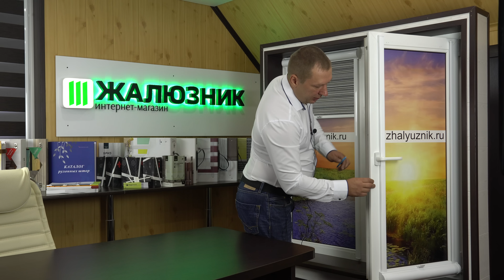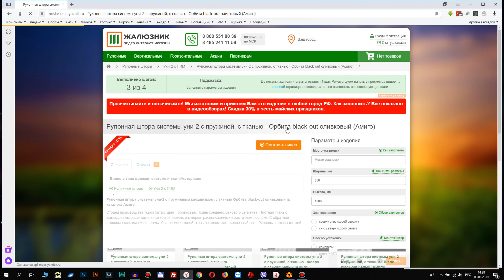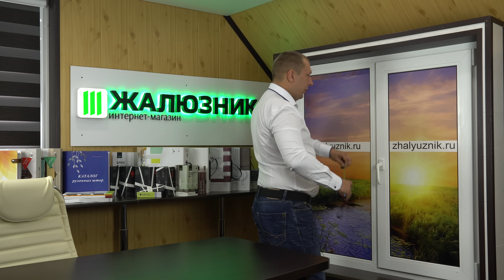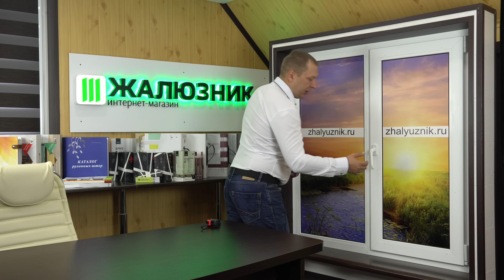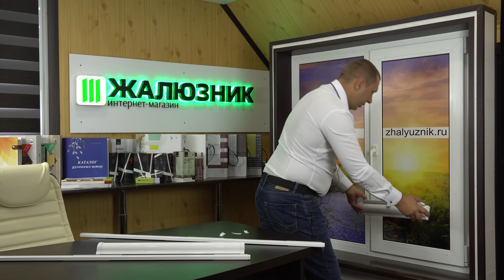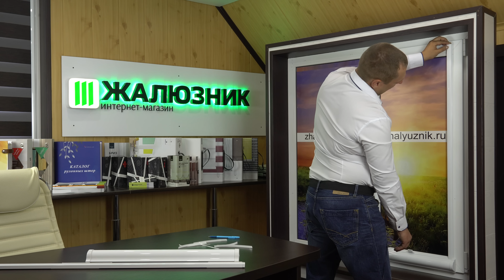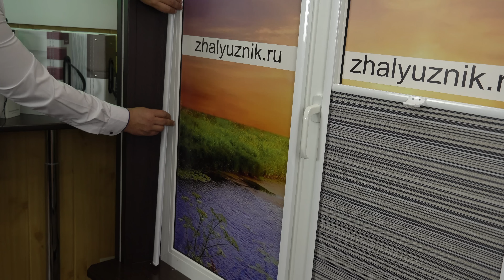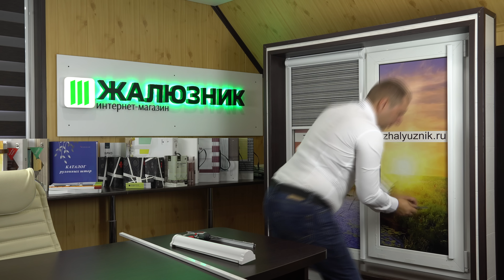УНИ-2 ПИМ (пружина) - ПОЛНЫЙ ОБЗОР от интернет-магазина ЖАЛЮЗНИК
Рулонные кассетные шторы уни-2 с пружинно-инерционным механизмом (ПИМ) (Снизу-вверх). Приобрести данные шторы Вы сможете в нашем интернет-магазине ЖАЛЮЗНИК.
Видео состоит из нескольких разделов (тайм метки):
0:00 Обзор рольштор с пружиной
6:42 Как заказать УНИ-2 с ПИМ (Подробный скринкаст)
12:38 Замер ширины и высоты кассетных рулонных штор уни-2 с пружинным механизмом
16:02 Способ зашторивания сверху-вниз (короб вверху) или снизу-вверх (короб снизу)
17:10 Распаковка (В каком виде Вы получите изделия)
21:38 Монтаж на скотч снизу-вверх на открывную створку окна ПВХ
31:48 Монтаж на саморезы сверху-вениз на глухую створку пластикового окна.
40:48 Демонтаж штор с пружиной (Для информации)